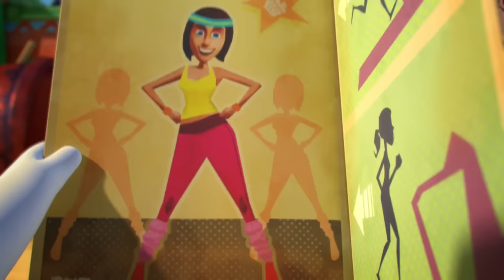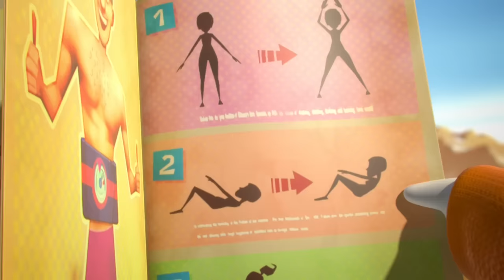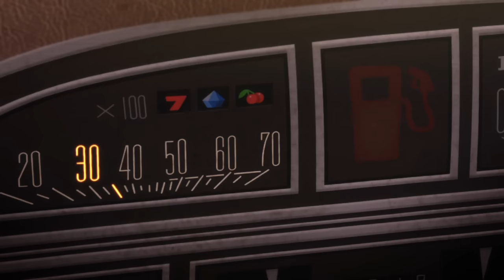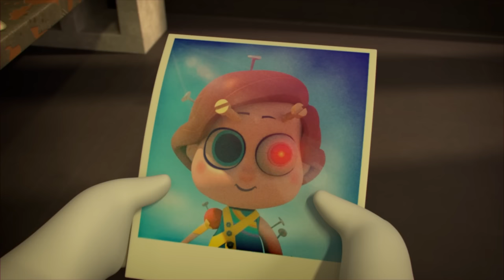La Vengeance de Mini Lapin - Compilation 1H | Les Lapins Crétins Invasion🐰 | Nouveaux épisodes HD